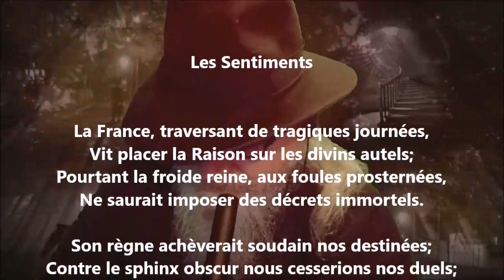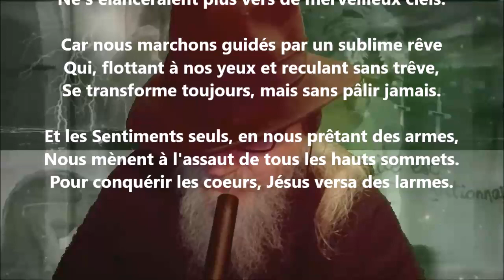Les sentiments - Jeanne Loiseau lu par Yvon Jean